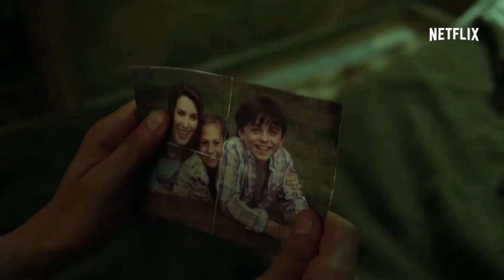BRUTAL 2º TRÁILER DE MARVEL: THE PUNISHER DE NETFLIX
Después de vengar la muerte de su esposa y sus hijos, Frank Castle (Jon Bernthal) destapa una conspiración aún más profunda que el inframundo criminal de la ciudad de Nueva York. Ahora conocido en la ciudad como The Punisher, debe destapar la verdad sobre las injusticias que no solo afectan a su familia.

La serie cuenta con el showrunner Steve Lightfoot (Hannibal) como productor ejecutivo junto a Jim Chory (Marvel - Daredevil, Marvel - Jessica Jones, Marvel - Luke Cage) y Jeph Loeb (Marvel - Daredevil, Marvel - Jessica Jones, Marvel - Luke Cage) quien también ejerce como director de Marvel Televisión.

La serie también cuenta con la participación de Ebon Moss-Bachrach (Girls, La casa del lago), Deborah Ann Woll (Marvel - Daredevil, True Blood), Ben Barnes (Westworld, Las crónicas de Narnia), Amber Rose Revah (Emerald City, El fin de un Imperio), Michael Nathanson (The Knick, El lobo de Wall Street), Jaime Ray Newman (Bates Motel), Jason R Moore (A Lonely Place for Dying), Daniel Webber (11.22.63) y Paul Schulze (Jackie).